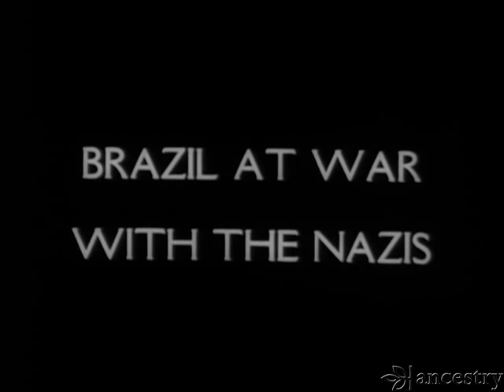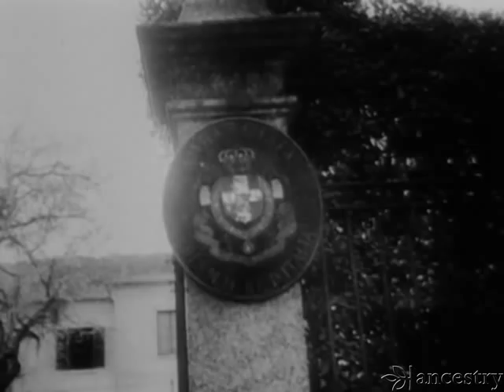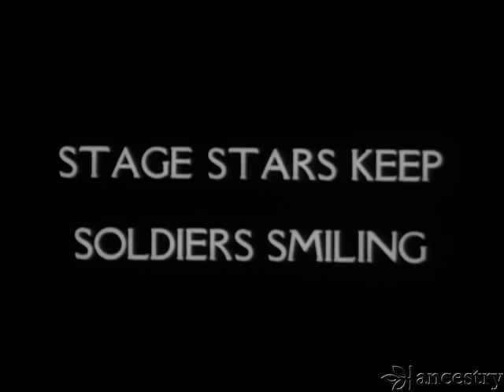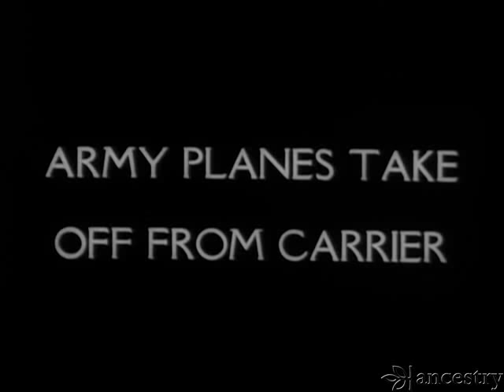WW2 Newsreel Brazil At War With The Nazis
WW2 Newsreel Brazil At War With The Nazis 1943 United News